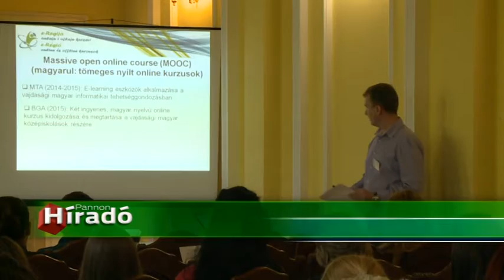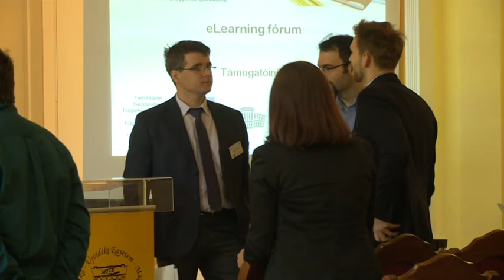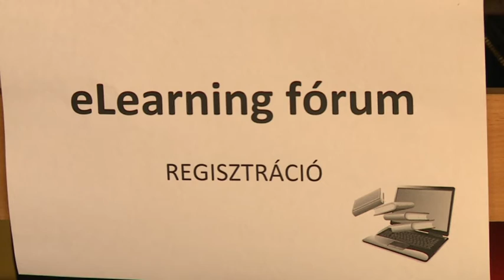2016 04 16 Az online tanulásról tartottak előadást a szabadkai MTTK-n